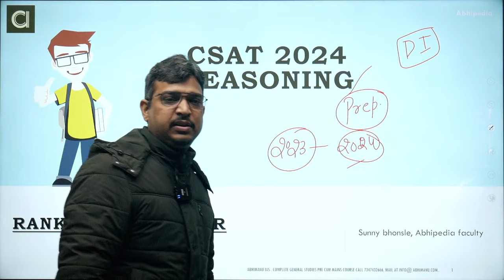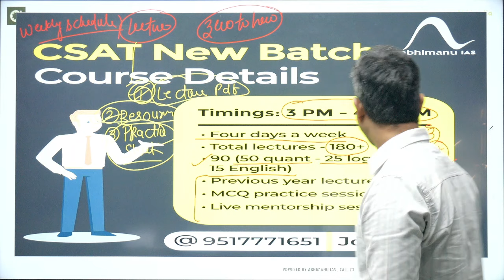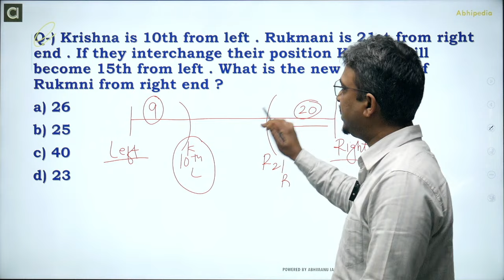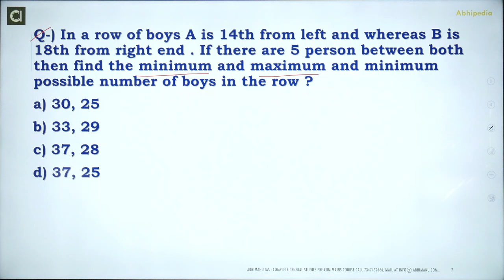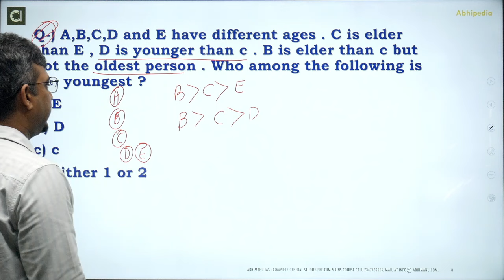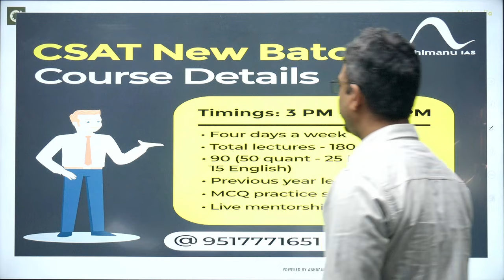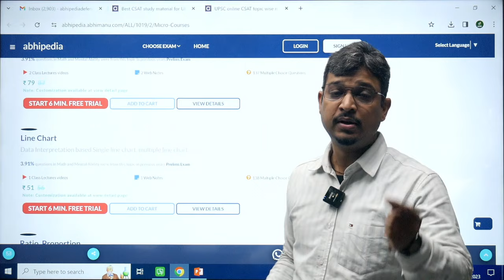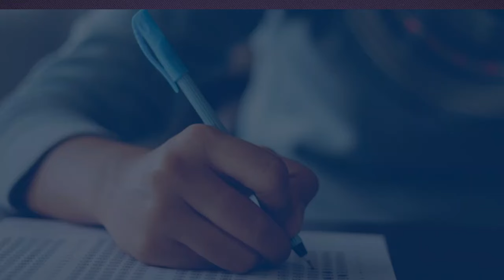UPSC CSAT Exam 2024 | Reasoning | Top 5 Question on Ranking & Order 1 | Micro Courses | abhimanu IAS